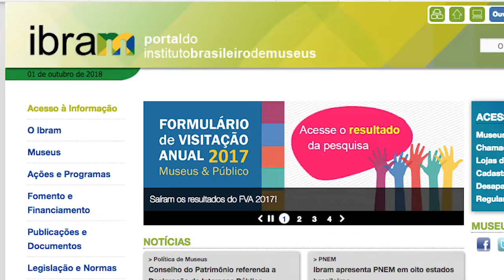Informa | Roda de conversa sobre museus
O Museu de Arqueologia e Etnologia da UFPR promoveu uma Roda de Conversa para falar sobre a situação dos museus no Brasil! A ideia surgiu após o trágico incêndio que destruiu o Museu Nacional do Rio de Janeiro.